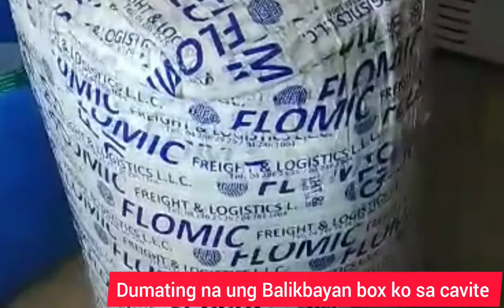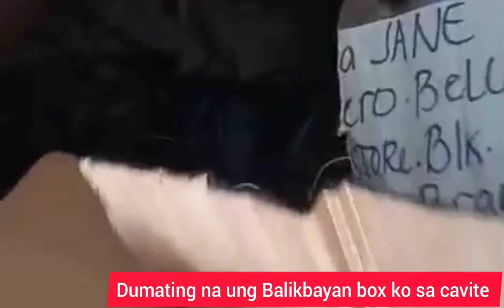Dumating na ung Balikbayan box ko#buhayofwsadubai